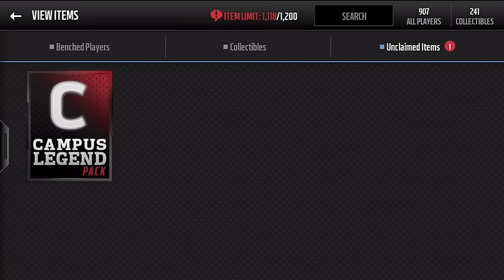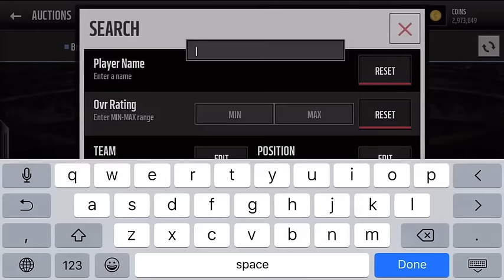Madden Mobile 16 - Campus Legend Packs! FIRE LEGENDARY PLAYER PULLS